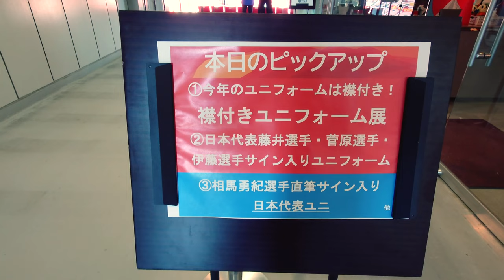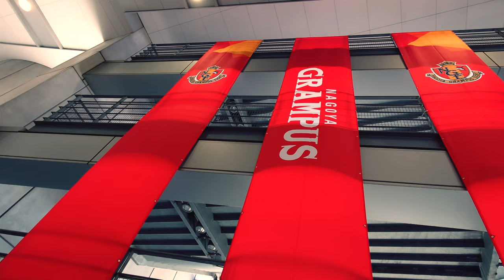〔名古屋グランパス〕2023年 J1リーグ第14節 ホーム サンフレッチェ広島戦 観戦Vlog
〔動画の内容〕
2023年5月20日 土曜日。豊田スタジアムで行われたJ1リーグ第14節、名古屋グランパスvsサンフレッチェ広島の観戦動画です。内容がよかったとはいえないけれどユンカーの2ゴールで逆転勝利。前節に負けているだけにとても大きな勝点3となりました。

撮影機材：SONY Xperia1 iv
編集：MacBook Air ＋ Final Cut Pro、Affinity Designer2、Affinity Photo2